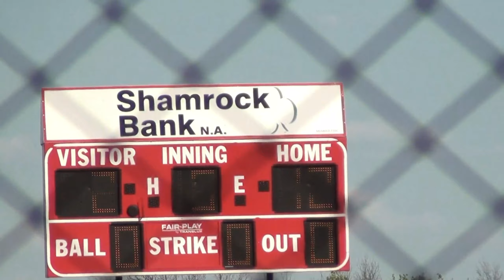2021_04_19 Mt View JH G1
Mt View vs Carnegie JH Softball at Mt View. Game 1.